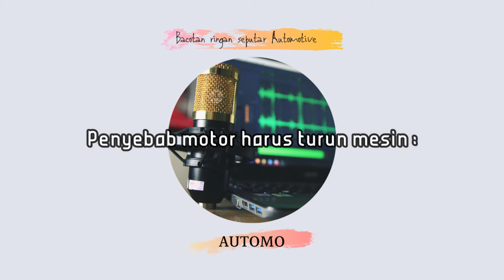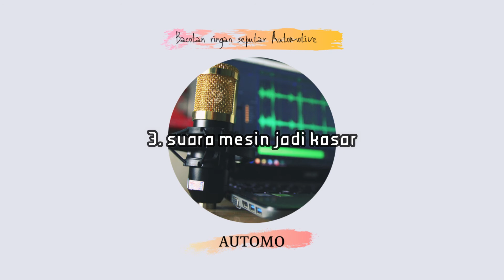CIRI CIRI MOTOR TURUN MESIN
Halo, Selamat datang dichannel kami tentang info mobil , sepeda motor dan review mobil, untuk info kunjungi

Haloo Sobat Automo, apa kabarnya ? gua harap kalian baik2 saja yah

di vidio kali ini gua akan membahas tentang ciri2 motor yang akan turun mesin, nah ini penting untuk diketahui, biar sobat ga panik, kalo2 kendaraan sobat mulai ngambek2an, hehe